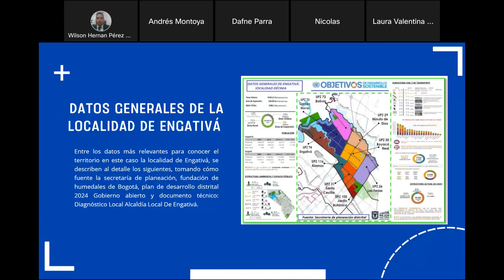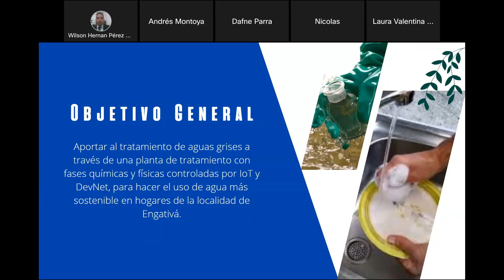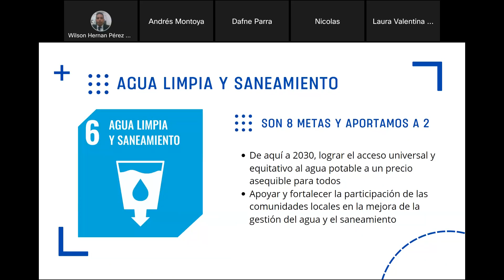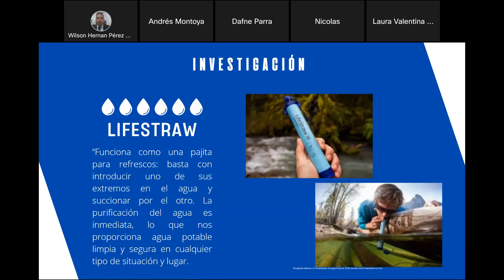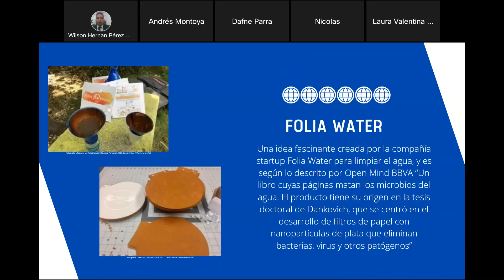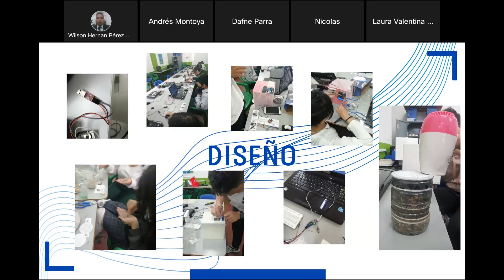Presentación de Plata de tratamiento de aguas grises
Platanta de tratamiento desarrollada con nanotecnología, fotocatalisis y electrocoagulación automatizado con DevNet y IoT para el uso sostenible del agua en hogares de la localidad de Engativá.